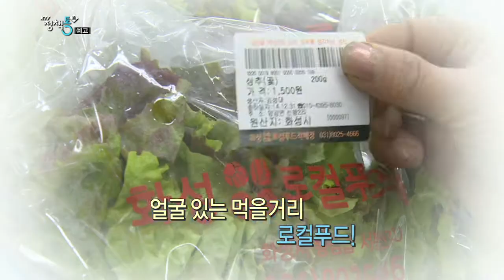[KTV 정책통(通)] 12회 예고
KTV 정책버라이어티 쇼! 「정책 통(通)」 12회 예고편

올해 약 100곳 이상으로 늘어날 전망으로 보다 신선한 농축산물과 6200억 원의 유통비용까지 절감하는 ‘로컬푸드 직매장’에 대해 알아본다.
실업자들의 부담을 덜고 동시에 취업에도 도움을 주는 ‘내일배움카드제’에 대해 알아본다.